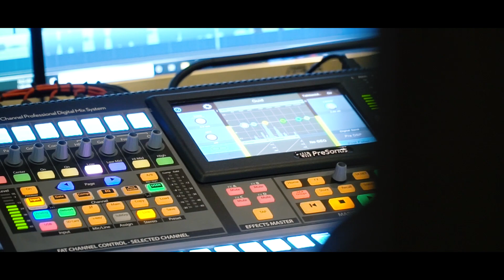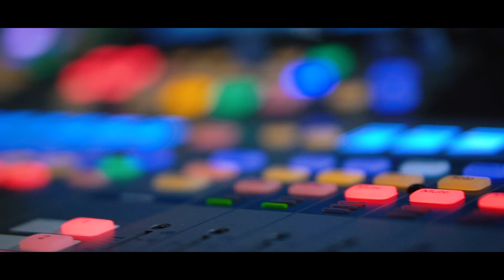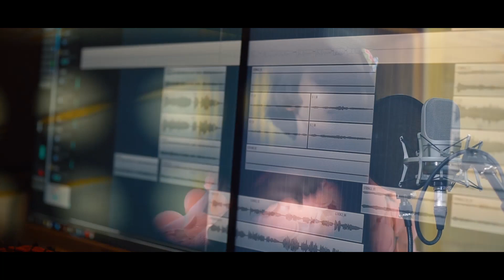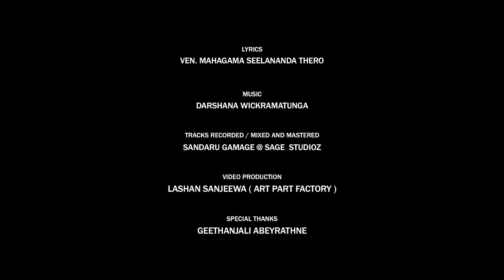Koheda Thahanam | Dilmi Chamathka | Official MV | Music by Darshana Wickramatunga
Koheda Thahanam

Artist - Dilmi Chamathka
Lyrics - Ven Mahagama Seelananda Thero

Orchestra
Key Board  - Priyantha Gamage | Tharindu Jayathilake

Special Thanks
Geethanjali Abeyrathne